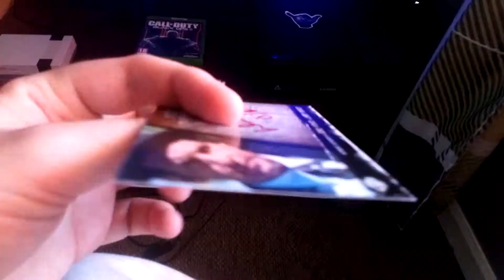American Horror Story Denis O'Hare Authentic Signed Autograph Trading Card!!!